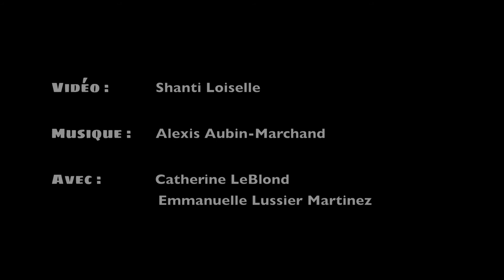Hansel et Gretel - La Nuit (berceuse avec paroles) - Théâtre La Roulotte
Chanson tirée du spectacle Hansel et Gretel. Tournée 2013 du Théâtre La Roulotte.

Avec : Catherine LeBlond (Gretel) et Emmanuelle Lussier Martinez (Hansel)